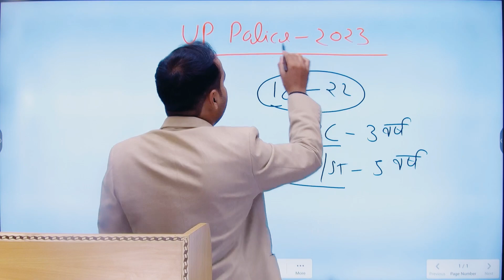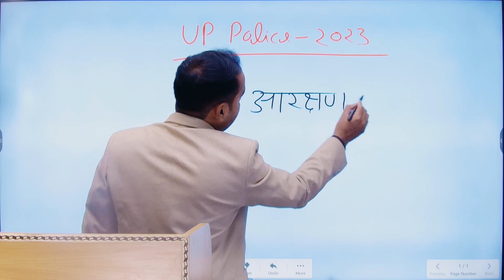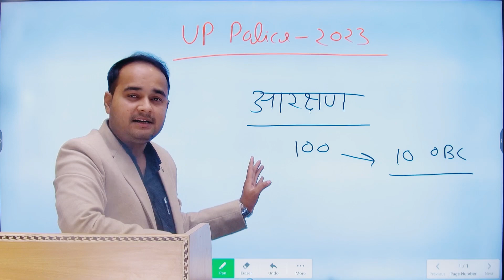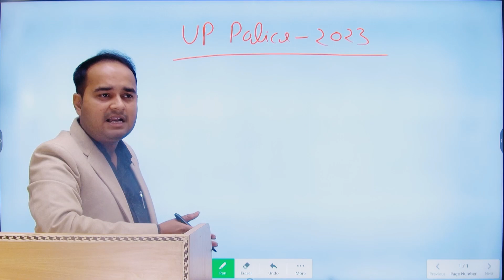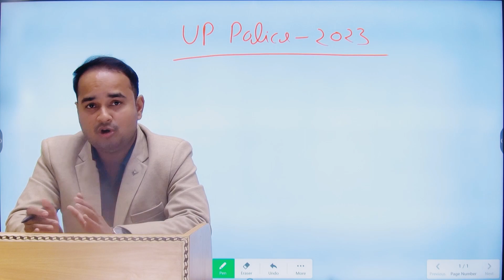UP Police Vacancy Age limits For General Category ||UP Police new Vacancy-2023 || Sonu sir